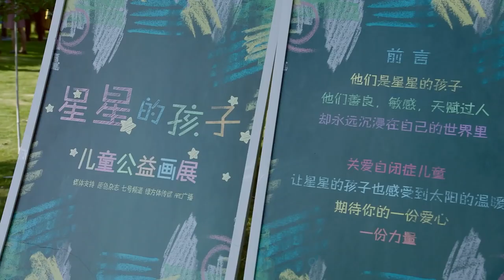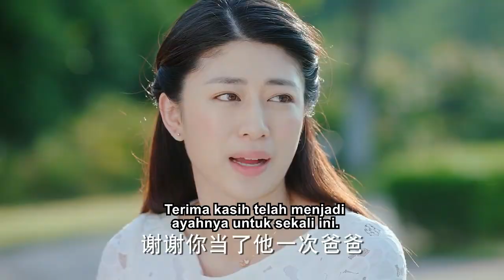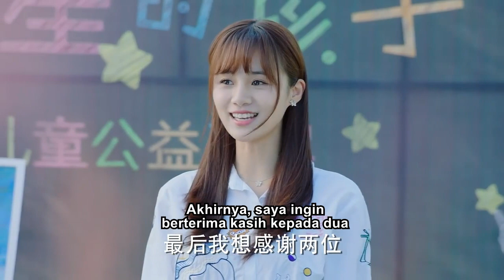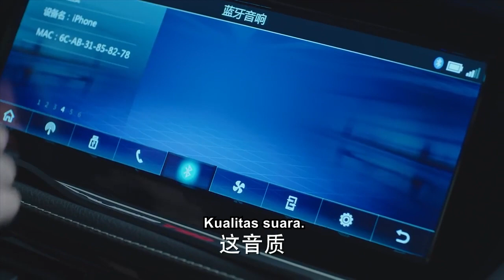【Cinta tak berujung丨The Endless Love】EP28丨陈若轩&安悦溪丨Drama emosional inspirasi kampus丨DramaChina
Drama ini diadaptasi dari novel dengan judul yang sama, dan menceritakan kisah cinta antara Gu Yebai, seorang siswa seni berbakat, dan Lu Youyan, seorang gadis cantik.
Gu Yebai, seorang pelukis muda berbakat, menderita penyakit psikologis traumatis, dan dunia di matanya kehilangan warna. Sampai dia bertemu Lu Youyan, seorang gadis sinar matahari, dan dengan bantuannya, dia perlahan menyesuaikan pikirannya dan menyelesaikan mimpi seninya. Tetapi ketika Gu Yebai dan Lu Youyan menjalani masa pelatihan dan hendak memanen cinta yang indah, cinta mereka diuji oleh kenyataan .

Protagonis Laki-laki：陈若轩/Chen Ruoxuan———顾夜白/Gu Ye bai
Pahlawan Wanita：安悦溪/An Yuexi———路悠言/Lu Youyan

★CDRAMA Lainnya★
☞《Cinta tak berujung丨The Endless Love》Ep28
☞ Waktu siaran pertama: 20:30 malam ini pada 18 November